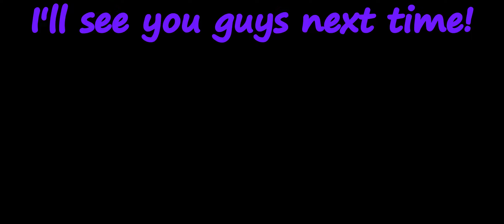Penny does her makeup for Isabella. Jjjackreact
Todays Videos is a Makeup Tutorial!